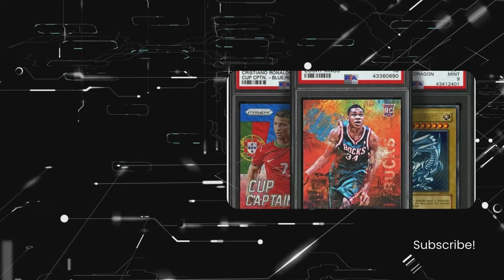Infinite Investment Game and AIH The Horrible Mindset of the Sports Card Hobby!